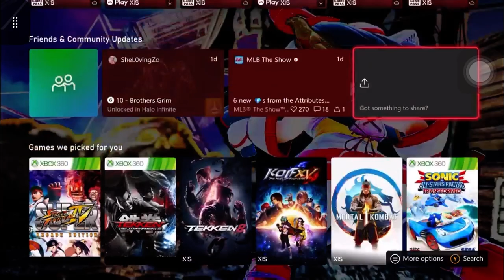Street Fighter 6 Battle Hub Match Jamie Vs. Rashid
Playing Street Fighter 6 Battle Hub Match Jamie Vs. Rashid